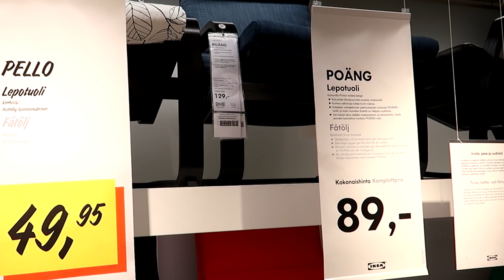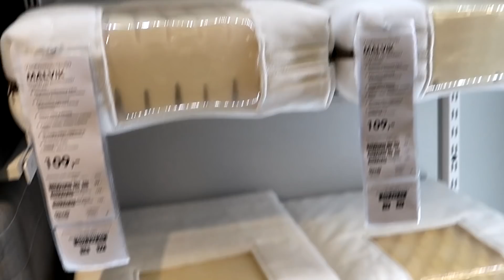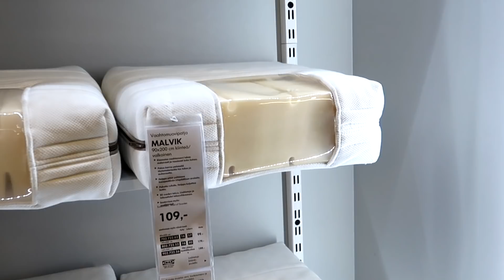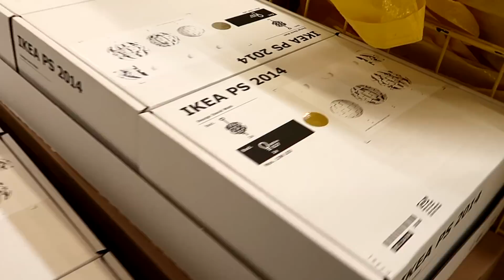VLOG Получили машину с ремонта! Переезд это кошмар!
Друзья, комментарии к видео мы не отключали, видимо какой-то сбой на YouTube. К сожалению мы так же как и вы не можем ни посмотреть ни написать комментарий. )))